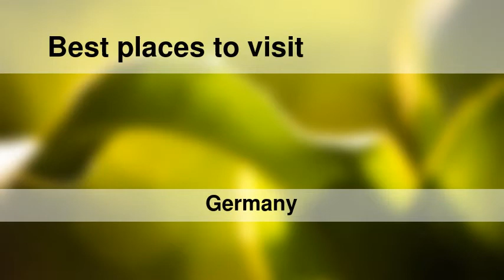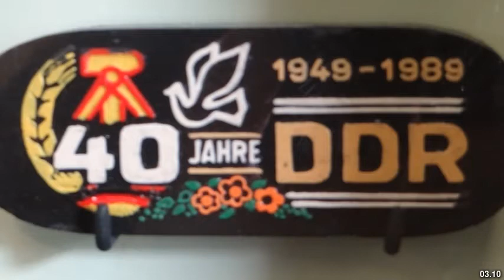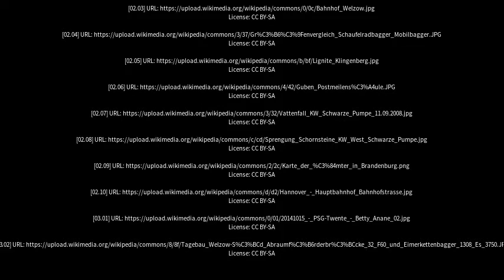Best places to visit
Best places to visit - Welzow (Germany) Best places to visit - Slideshows from all over the world - City trips, nature pictures, etc.